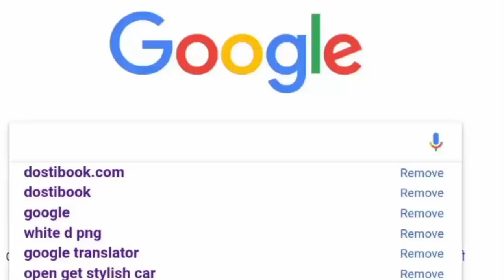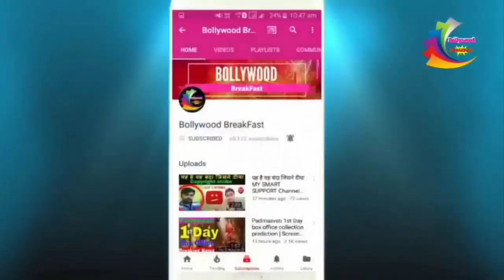Kesari Movie को लेकर फैंस ने Cut किया केक | Crazy Fans | Fans cut the cake on Kesari's movie.